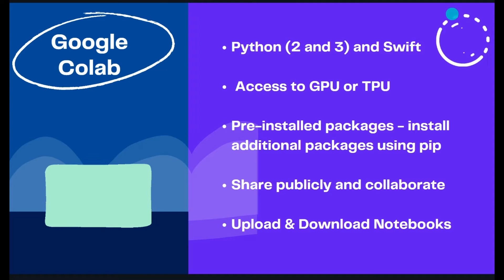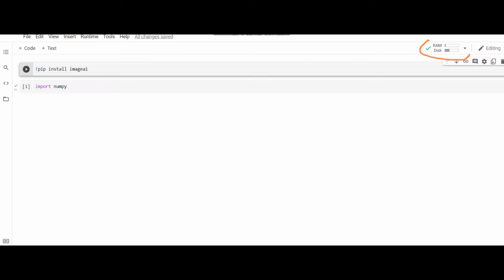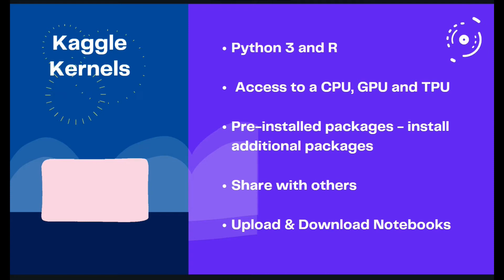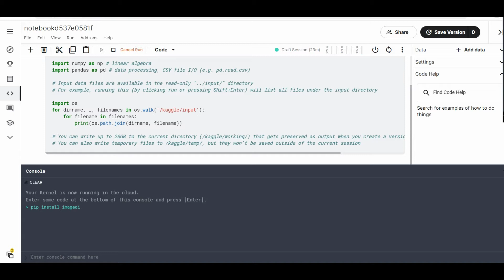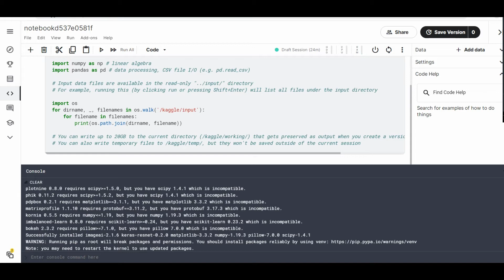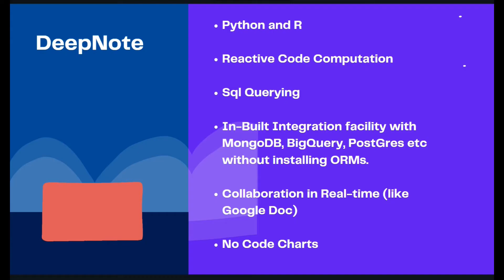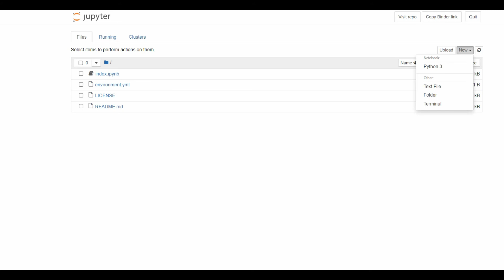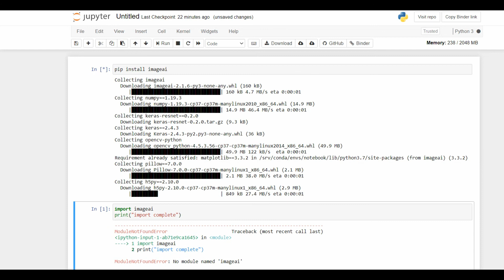Google Colab vs Kaggle Kernels vs DeepNote vs Datalore vs Binder Differences | JupyterNote in Cloud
Google Colab vs Kaggle Kernels vs DeepNote vs Datalore vs Binder Differences